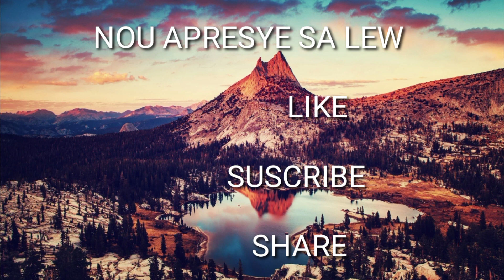plek plek Bolet new York y florida